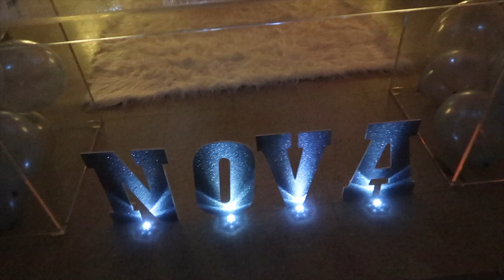Issa BabyShower | A Baddie Vlogmas | Day9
►Hey Baddies, it's vlogmas day9 and today we are attending our cousin's baby shower! Hope y'all enjoy this video.

One Love!
BaddieTwinz.